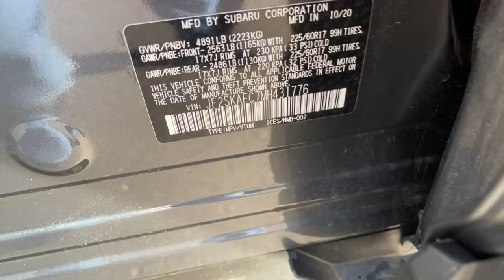2021 Subaru Forester Carson City, Reno, Lake Tahoe, Northern Nevada, Susanville, NV PS3055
Magnetite Gray Metallic Used 2021 Subaru Forester available in Carson City, Nevada at Michael Hohl Subaru. Servicing the Reno, Lake Tahoe, Northern Nevada, Susanville, NV area.

2021 Subaru Forester Premium Certified.Lineartronic CVT AWD 2.5L 4-Cylinder DOHC 16V VVT 26/33 City/Highway MPGSubaru Certified Pre-Owned Details: * Transferable Warranty * Roadside Assistance * 152 Point Inspection * Vehicle History * Powertrain Limited Warranty: 84 Month/100,000 Mile (whichever comes first) from original in-service date * Warranty Deductible: $0 * SiriusXM 3-Month trial subscription, $500 Owner Loyalty coupon & 1 year trial subscription to STARLINKThis vehicle comes with a 90 day or 3,000 mile limiited powertrain warranty!! This vehicle is NOT sold as-is!!! (Vehicles over 125,000 on the odometer excluded from limited powertrain warranty.)